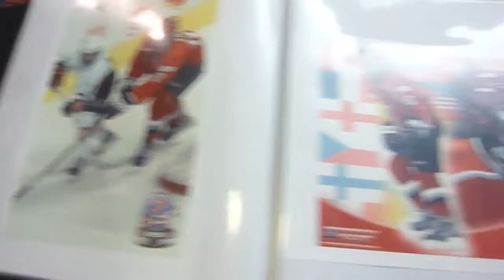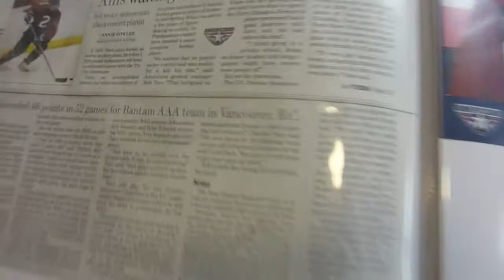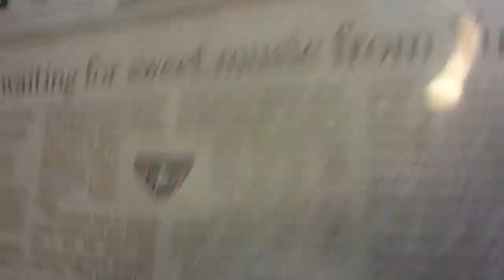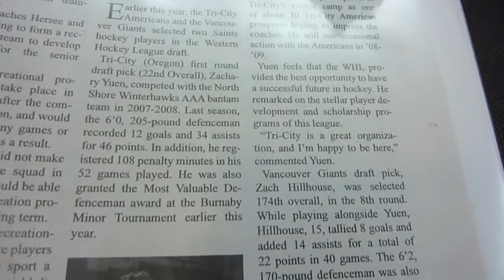6 Zachary Yuen's Hockey Memories Photo Album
In this video is Zachary Yuen's Hockey Memories Photo Album

This video was filmed by April Smith of AHA MEDIA on a New Media camera - Panasonic DMC-ZS3. AHA MEDIA is  about exploring mobile media production through New Media cameras. For a better quality version of this video or for additional footage, please DM April Smith @AprilFilms on Twitter or Facebook.com/AprilFilms